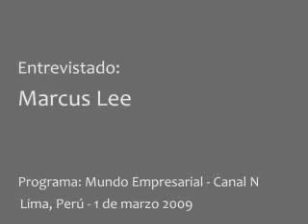Entrevista a Marcus Lee, Universidad del Pacífico. Parte 2